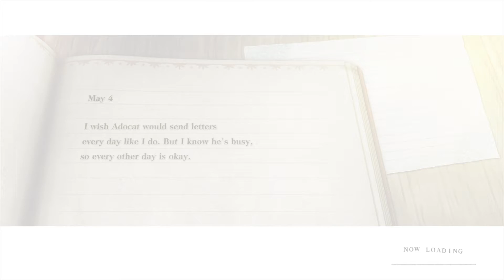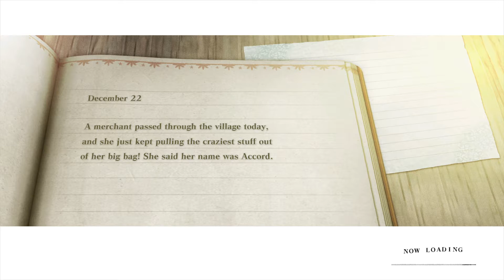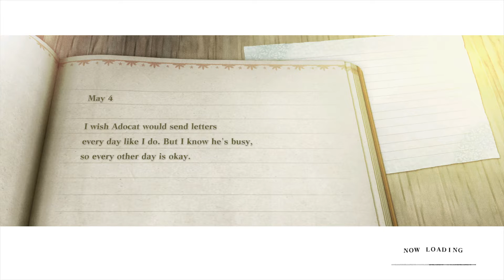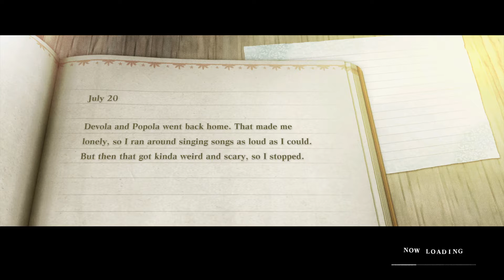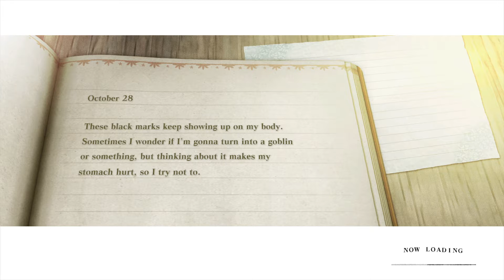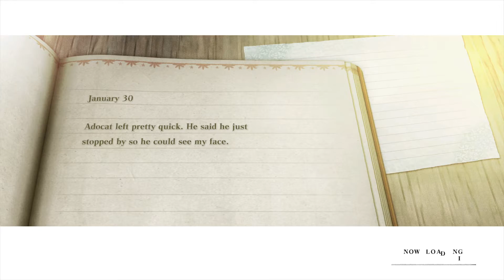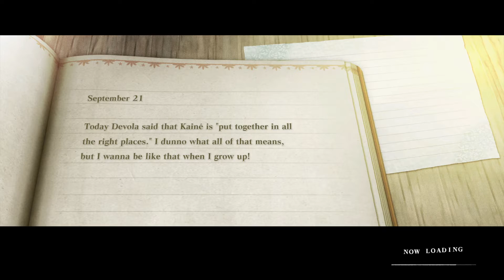NieR Replicant part 42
The eye of power, bad healing defaults and fishing